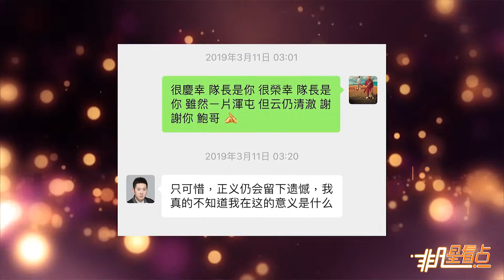【2年前】魏坤琳指責鮑云拉群洩題操縱比賽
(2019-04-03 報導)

繼《最強大腦》鮑云質疑王易木作弊、戚薇喊話鮑云不要陰陽怪氣、節目組發聲明澄清、魏坤琳支援節目組、郭采潔力挺鮑云、鮑云發長文解疑、水哥王昱珩發聲后，魏坤琳3日發聲指責鮑云作弊，有拉群、透題、請求隊員放水等行為。